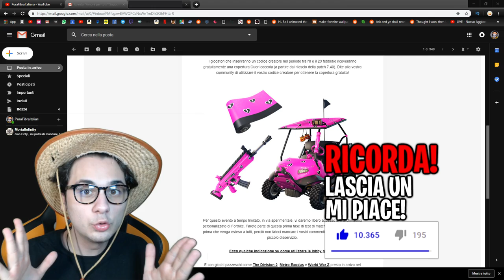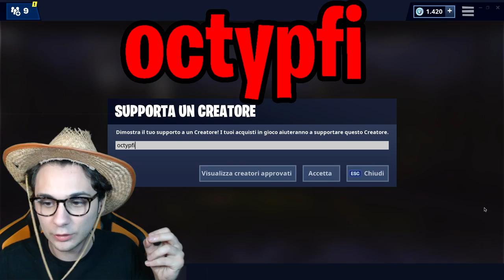NUOVA COPERTURA GRATIS e SERVER PRIVATI PER TUTTI su FORTNITE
Ricorda che la mimetica sarà disponibile solo DOPO la patch 7.40 di Venerdì 08/02/2019 inserendo il codice Supporta Creatore octypfi nello shop.

Microfono che uso ora🔗
Microfono Economico🔗